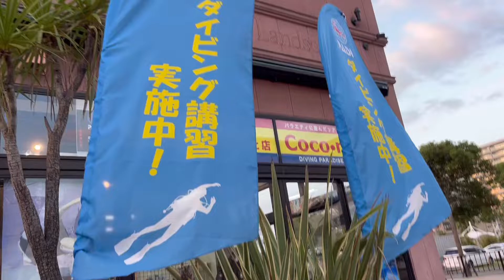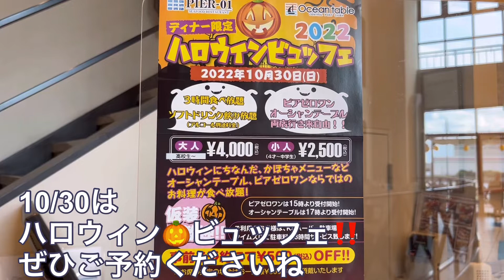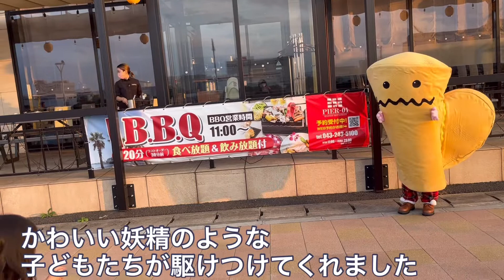千葉でダイビング体験and 海を見ながらBBQ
ダイビング初めてなのに
魚の群れやウミガメ達と遊べたのが
すごく嬉しかったです。

持ち物は水着とタオルが有れば🆗！
10歳以上から体験出来ます。

ダイビング後は
巨大水槽のあるＰＩＥＲ－０１で
食べ放題飲み放題のBBQ！
手ぶらで🆗
ペットも一緒に食べれるテラスがありますよ🐶

ダイビング体験
ココナッツ千葉みなと店

千葉港　ＰＩＥＲ－０１
テラスＢＢＱバーベキュー